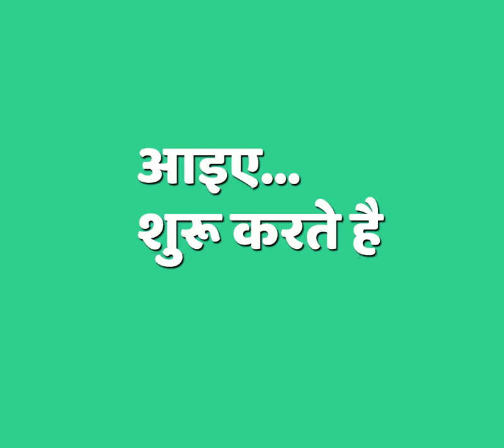Coconut Shell Craft Idea | DIY Plant Hanger | Sonali's Creations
Here is comes best idea of Coconut Shell!